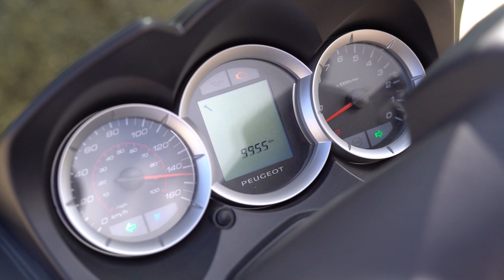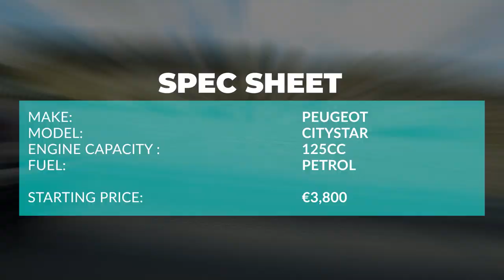Peugeot CityStar 125